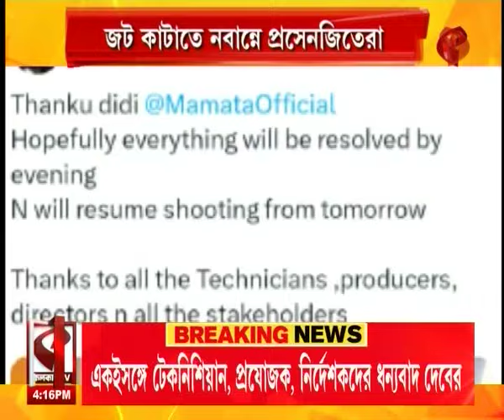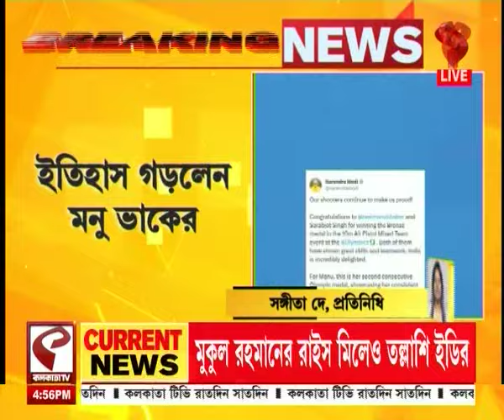৪টেয় চারদিক । একের পর এক রেল দুর্ঘটনা, যাত্রী সুরক্ষায় উঠছে প্রশ্নচিহ্ন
৪টেয় চারদিক । একের পর এক রেল দুর্ঘটনা, যাত্রী সুরক্ষায় উঠছে প্রশ্নচিহ্ন
website link for this copy :
@Kolkata Tv